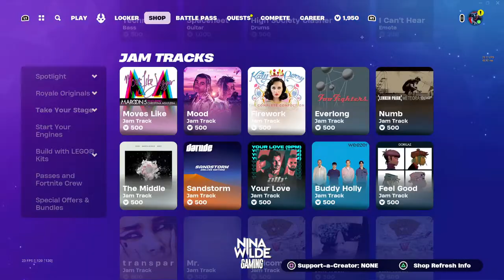Earthbending tricks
Earthbending and more